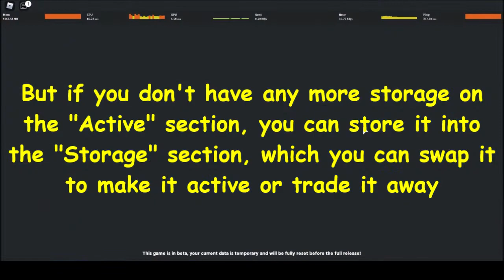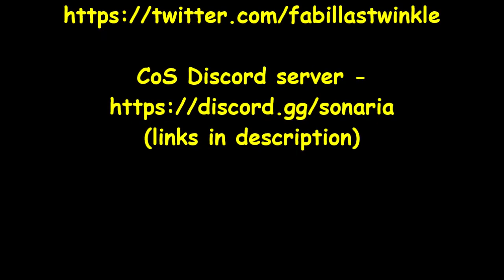[CREATURE OF SONARIA] GUIS EXPLANATION + SOME DETAILS| ROBLOX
working discord link (2023) -